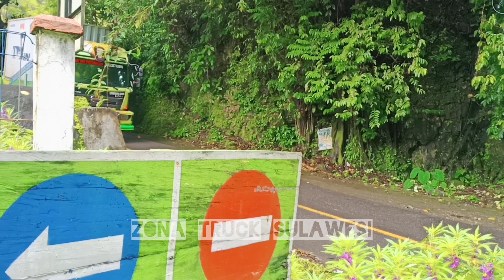JALUR mistis Sulawesi!!! Tanjakan yang paling di takuti Sopir truck, memakan korban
Halo Bosc Assalamualaikum kembali lagi di channel Mimin zona truck Sulawesi hehehe... jangan lupa subscribe teman karna subscribe kalian itu sudah menunjukkan partisipasi teman ke channel ini agar semangat ke depannya untuk apload dan Shoot vidio Truck. Terimakasih sebelumnya Bosc 🙏